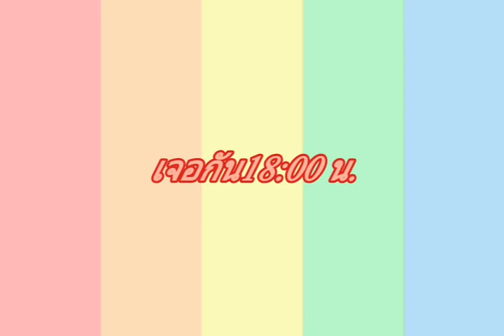ทุ่งเดรมิค จีเอเอ็ม มิวสิค:วันที่ 11 ประจำเดือน กันยายน 2565 [นายเจษฎากร] วาฬเกยตื้น[TEASER]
รอชมมิวสิควิดีโอ
18:00
ทางYoutuber :GAMMUSIC เเละทุกช่องทาง